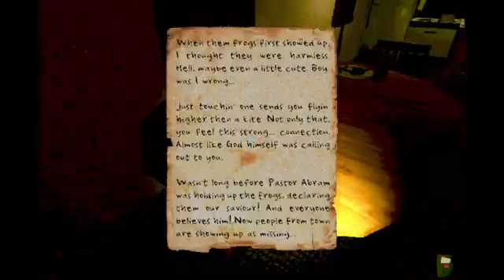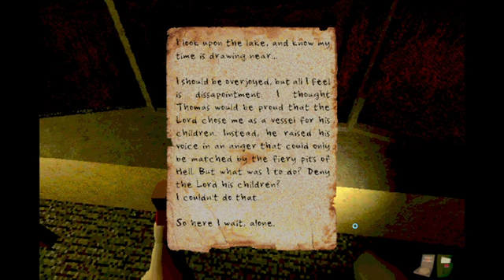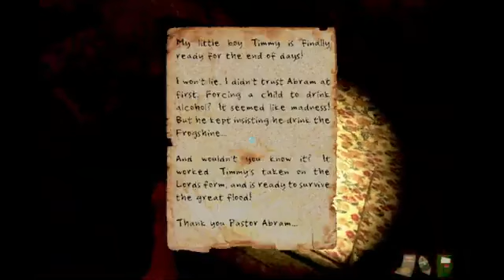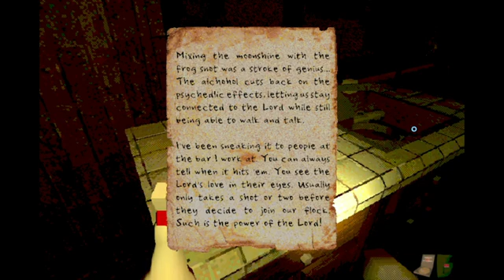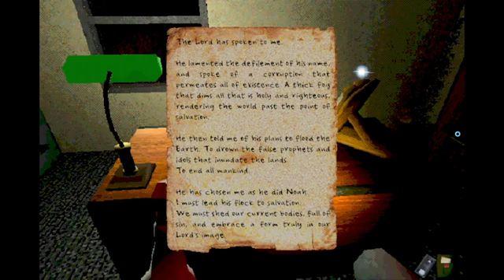Loveland with queen faith 89